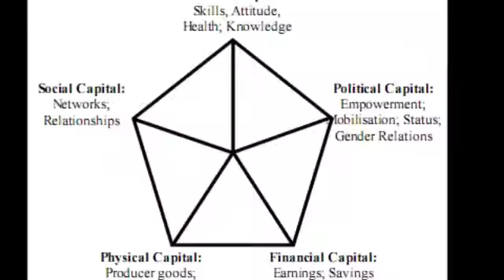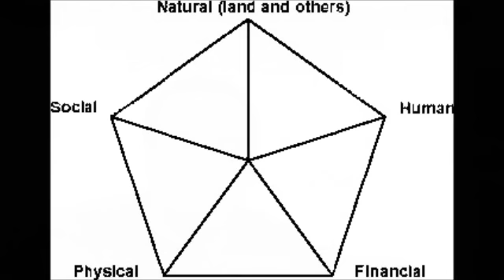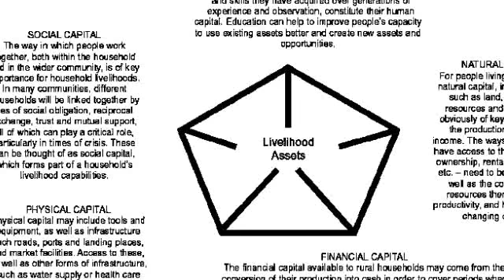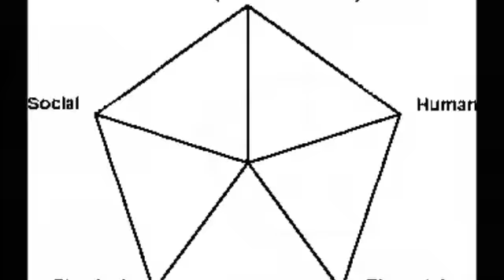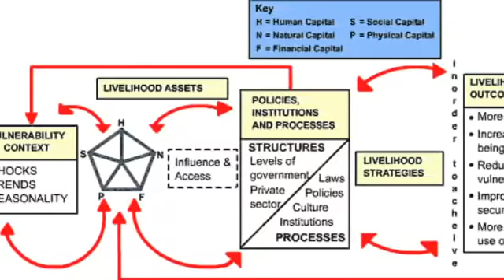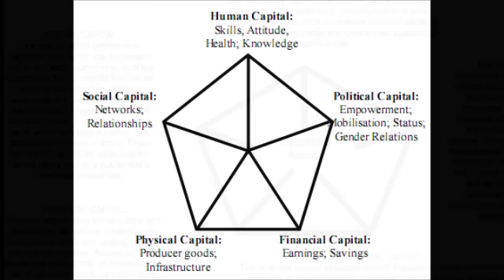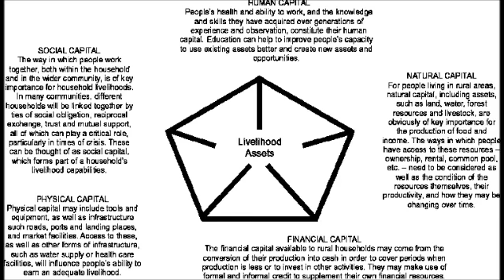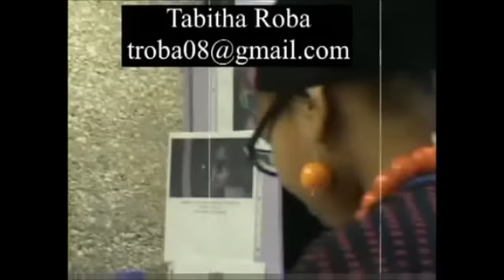March 3, 2013 Radio Afuura Biyyaa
The Gadaa system is still alive and still viable in spite of a century-long multi-faceted campaign by colonizers to eradicate it. It is regarded as the best model for governance presently and for centuries to come. Its indigenous institutions are useful tools for social protection and societal development. According to Denebo Dekeba who recently submitted his thesis on this topi, integrating the traditional Gadaa institutions in development programs in Oromia gives significantly better outcome. Denebo Dekeba discusses this issue with Radio Afuura Biyya.